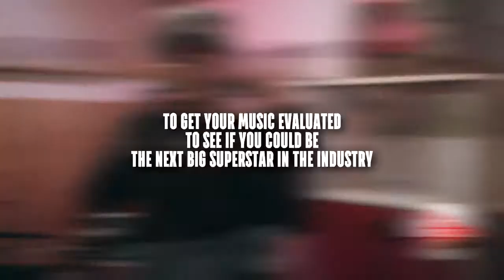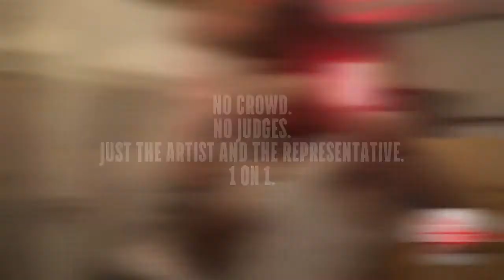AlexWakeen (@AlexWakeen) Performs at Direct 2 Exec Los Angeles 7/11/17 - Atlantic Records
Mint Room Studios
902 S Glendale Ave